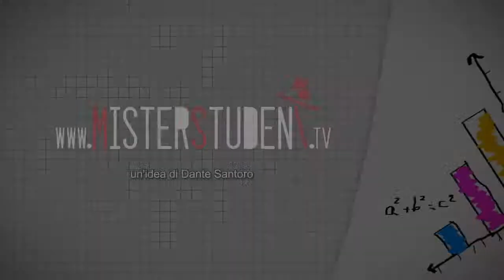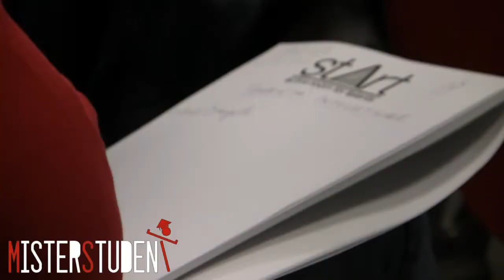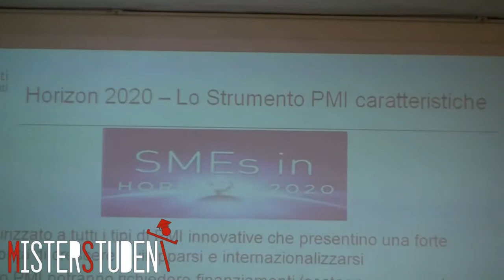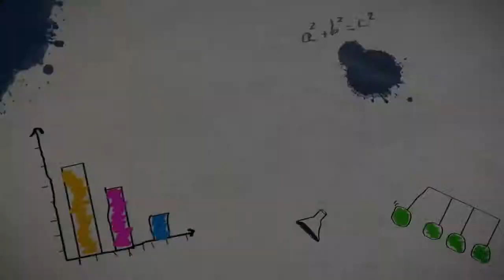Unisa : La valorizzazione della proprietà intellettuale - StArt Award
Interviste di Flavio Avella
Riprese e montaggio di Giovanni Rocco

Lunedi 27 Aprile all'Unisa il secondo incontro del percorso di pre-accelerazione per i team che hanno superato la selezione. Evento targato StArt - Active Room for Talents